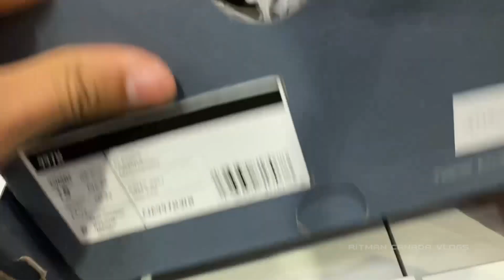TORONTO PREMIUM OUTLETS || Canada 🍁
Toronto
Punjabi
Canada
Canada new rules
Canada students
Canada visa
Canada international student
Ritman saini
Ritman saini canada
Toronto premium outlets